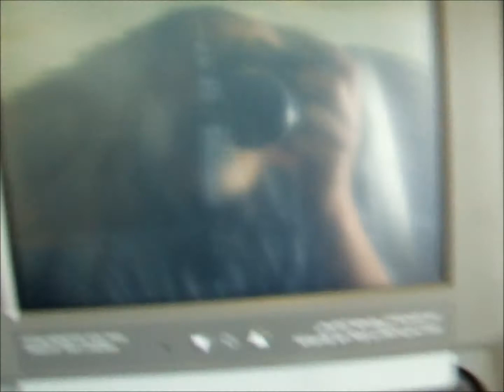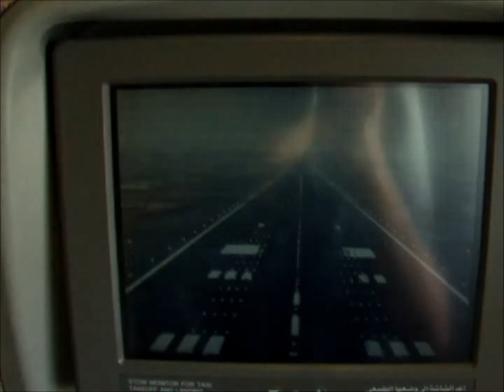IKA-DXB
Emirates Boeing 777-300ER A6-EBE Tehran IKA - Dubai